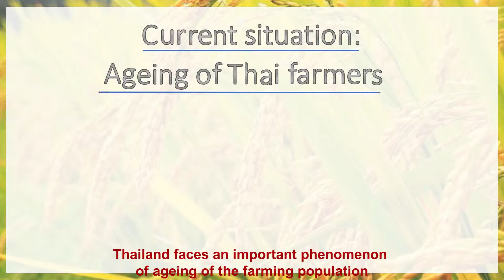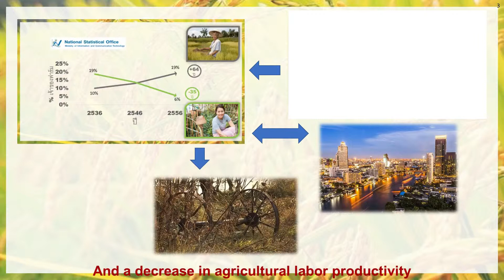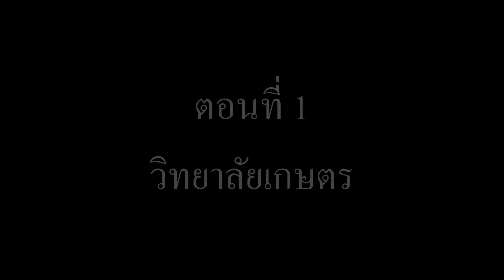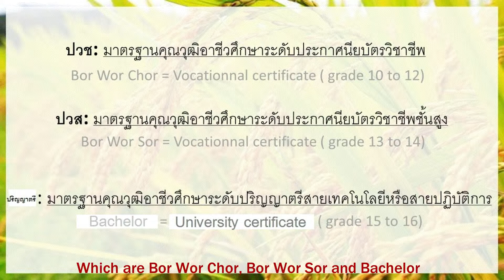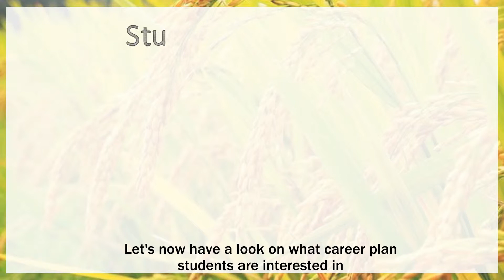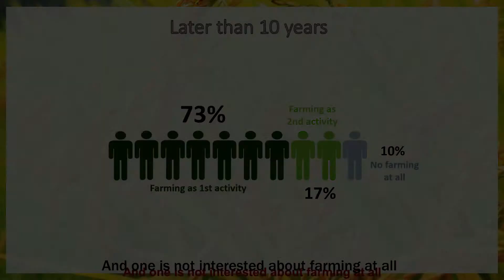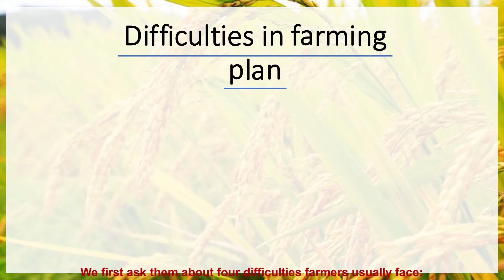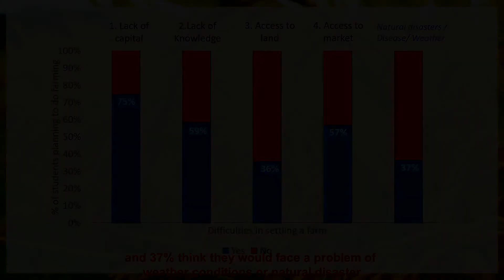วิสัยทัศน์ของนักศึกษาอาชีวศึกษาเกษตรต่อการเป็นเกษตรกรในอนาคต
(The vision of vocational agriculture students of becoming a farmer in the future in Thailand)

คำบรรยายภาษาอังกฤษ (subtitles in English)